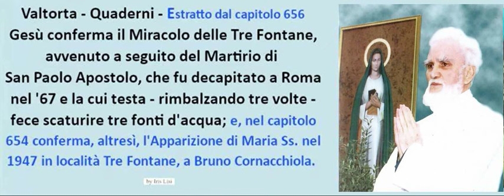Valtorta conferma Apparizioni a Bruno Cornacchiola (post breve) *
* nell’opera "Quaderni" - capitolo 654, Maria Valtorta scrive (in forma discorsiva, non in forma di dettato) scrive - e quindi conferma -  che la Madonna apparve a Bruno Cornacchiola, specificando che gli apparve quattro volte.
Sempre in forma discorsiva (il capitolo è molto lungo, quindi sintetizzo) Maria Valtorta scrive che tutto quanto riferito da Bruno Cornacchiola è esatto – ossia corrisponde a quanto è stato mostrato anche a lei – tranne la descrizione fisica della Madonna, che risulta inesatta (come spiegato alla Valtorta DALLA MADONNA STESSA) a causa dell’ombra della grotta e a causa del manto che faceva ombra al Volto della Madonna). Ecco perchè il Cornacchiola la descrive scura di occhi e di capelli, mentre la Valtorta la descrive chiara di occhi e di capelli.